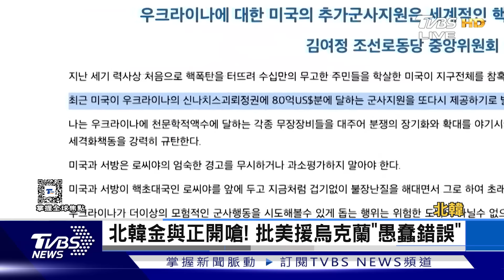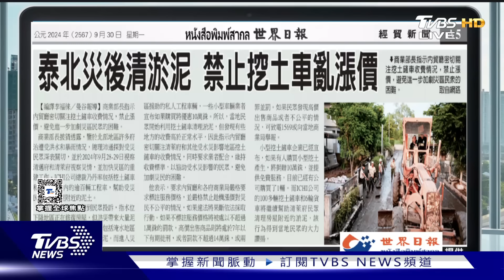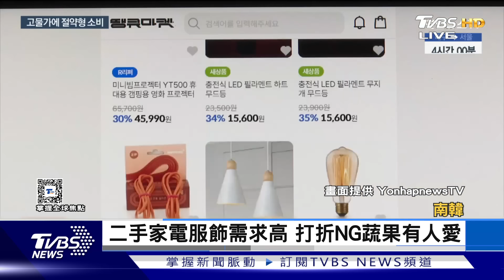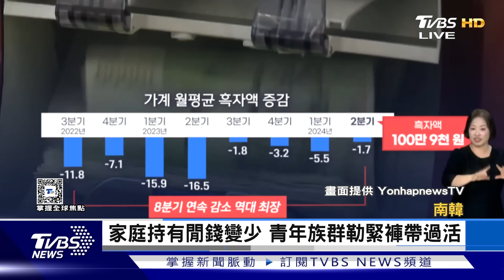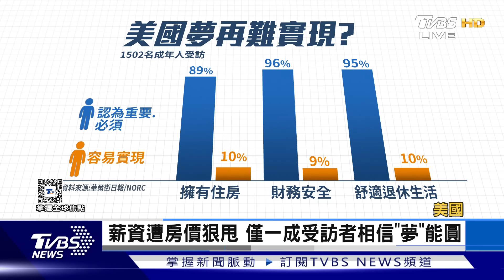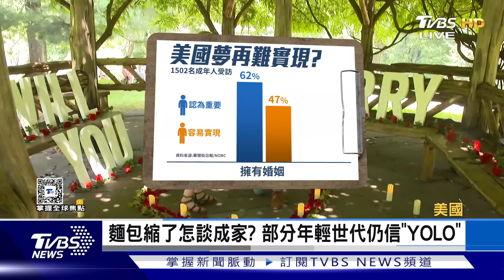【1100完整版】以轟伊朗盟友 胡塞組織4死 山陀兒颱風撲到 全台警戒｜彭惠筠｜FOCUS國際話題20240930@TVBSNEWS02